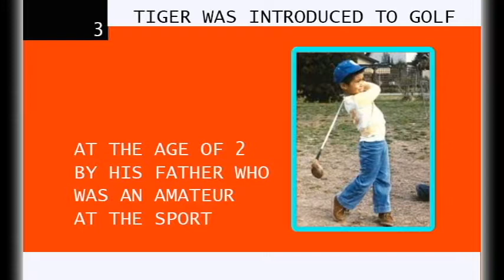10 UNIQUE FACTS YOU DIDN'T KNOW ABOUT TIGER WOODS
1. His real name is Eldrick Tont Woods; he was born on December 30, 1975
his father, Earl Woods, was a retired lieutanant colonel and vietnam war veteran

2. Woods got his nickname 'Tiger' in honor of his father's friend Colonel Vuong (Long) Dang Phong (fong), who had also been known as Tiger.

3. Tiger was introduced to golf before the age of two by his father who was an amateur at the sport.
He shot a 48 over nine holes over Cypress Navy course when was just three years old.
When he was five, he appeared in Golf Digest

4. Tiger won the Junior World Championships six times, including four consecutive wins from 1988 to 1991.

5.  At the age of 15, Woods became the youngest ever U.S. Junior Amateur champion

6. In 1992, Tiger was named Golf Digest Amateur Player of the Year, Golf World Player of the Year, and Golf week National Amateur of the Year.

7. Tiger credits his fine hand and finger control to years of playing video games as a kid. The games also helped him overcome fear of failure.

8. In 2006, Tiger became the youngest golfer to reach 50 victories at the age of 30.

9. In 2000, he signed a 5-year, $105 million contract extension with Nike; which was the largest endorsing deal ever signed by an athlete at the time.

10. In 2009, Forbes confirmed that Tiger was the world's first athlete to earn over a billion dollars in his career, before taxes
Tiger Woods has a net worth of $740 million

Why did I talk about 10 unique facts you didn't know about Tiger Woods?